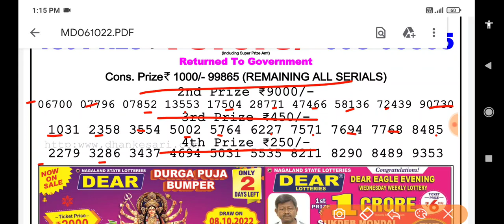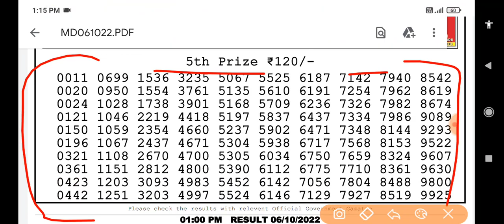Nagaland State Lottery Dear Padma Morning 01:00 p.m. 06/10/2022 Result Live Today.